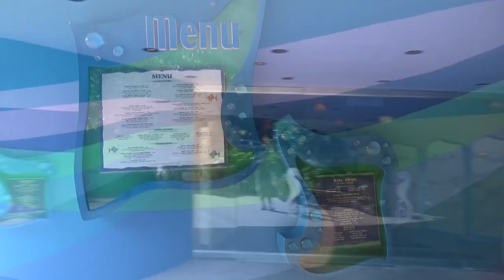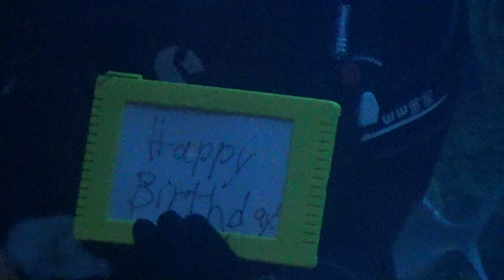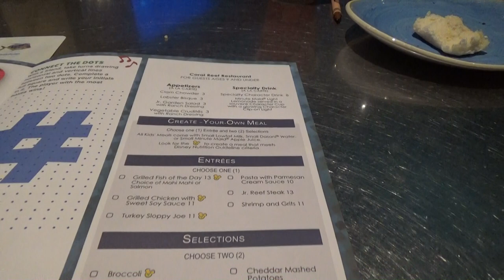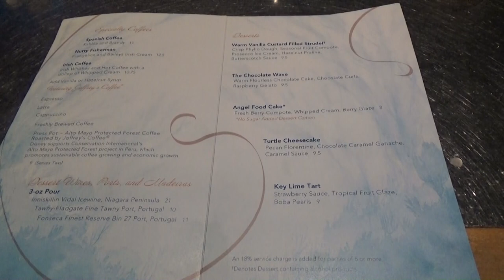Coral Reef Restaurant FULL DINING EXPERIENCE EPCOT Walt Disney World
Enjoy intimate dining and spectacular views of a living coral reef—and the 4,000 amazing sea creatures who call it home!

Seasonal Cuisine
Dive in to ocean-fresh specialties from around the globe or feast on classic gourmet favorites.

Start off with a sumptuous appetizer like lobster bisque. Then, select from our seasonal menu, where entrées may include sautéed shrimp and grits or oven-roasted chicken breast. Small fries will love our kid-friendly fare featuring the turkey sloppy joe, grilled chicken or pasta with parmesan cream sauce.

Cap off your meal with one of our extraordinary desserts such as seasonal cheesecake or The Chocolate Wave.
Sharks, Sea Turtles and Scuba Divers!
Marvel at the multicolored magnificence of our living coral reef—all while you dine! Panoramic windows give every table an insider view into the awesome, underwater world of The Seas with Nemo & Friends.

The Seas is the largest inland saltwater environment ever built, and holds enough water to fill 54 Olympic-sized swimming pools! The meticulously crafted habitat has been designed by marine scientists to enrich the lives of the 4,000-plus sea creatures—85 species of tropical fish!—that call The Seas home.

As you dine, be sure to look for sharks, sea turtles and rays as they swim in this wondrous coral reef. You may even spot a scuba-diving Mickey enjoying the underwater fun!

And did you know? Coral reefs are crucial to the biodiversity of the world's oceans. They cover less than 1% of the ocean floor, but provide food and shelter to over 25% of all ocean creatures—up to 2 million species! Disney scientists and conservationists are working hard in Florida and around the world to preserve endangered species like sharks, sea turtles and coral.